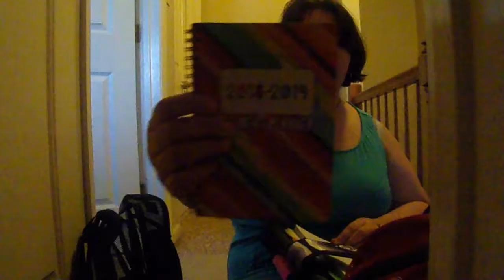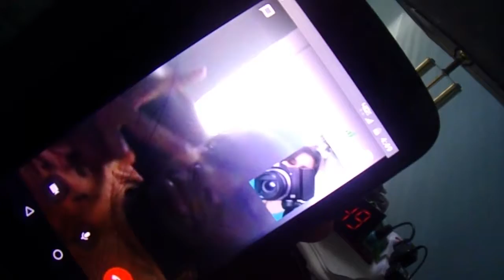Back to school clothing haul || part 1